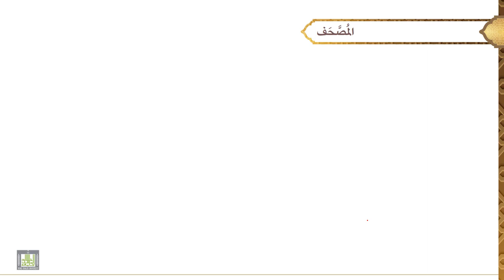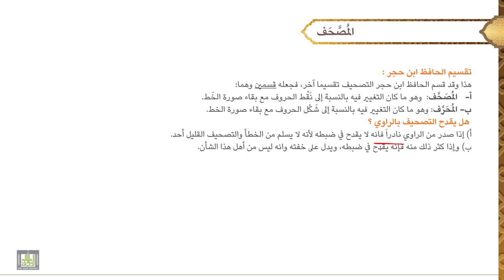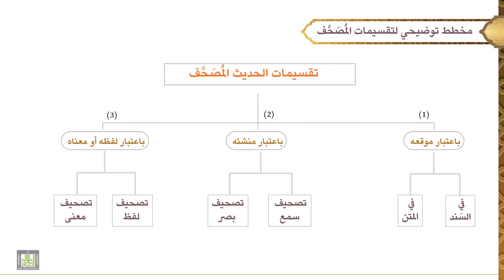مصطلح الحديث - 2 | المصحّف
الوحدة الثانيه : المصحّف
تعريفه، أهميته، تقسيماته، تقسيم ابن حجر له، هل يقدح التصحيف بالراوي؟، أشهر المصنفات فيه.